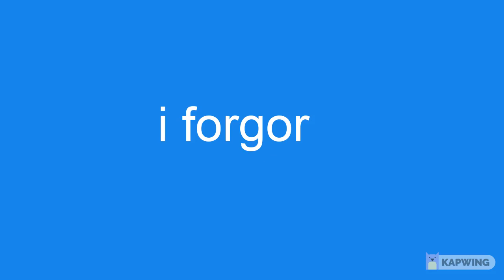Top 10 Worst Youtubers